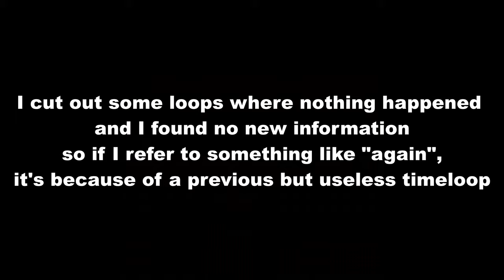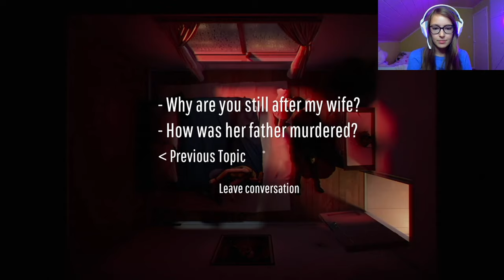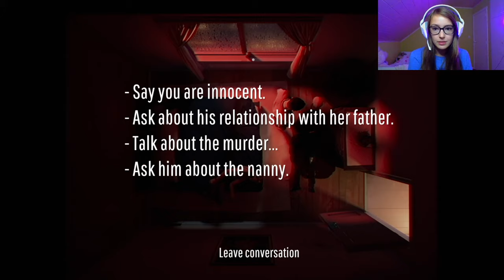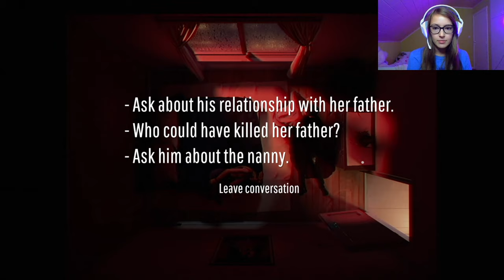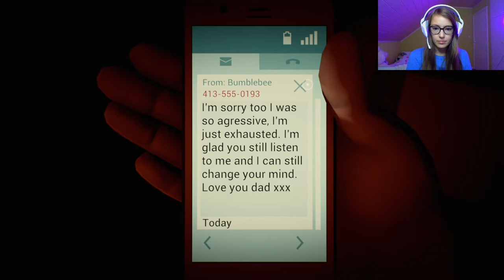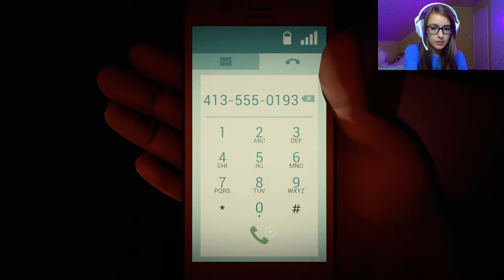He's Somewhat Of A Killer Himself | 12 Minutes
I may be sick, but Willem Dafoe will always give me energy to return! In this episode, we make quite a lot of progress. We find why Wife is innocent, we find out where the watch is and we are able to question the cop/assassin.

Twelve Minutes is a game developed by Luis Antonio and published by Annapurma Interactive. It takes place in an appartment where we have a date with our wife. However, during the date, a person shows up accusing my wife of murder and killing one of us in the process. We are stuck in a time loop and wake up everytime at the beginning of the evening to try again and save ourselves with the knowledge we receive during the 12 minute time loop. The game has the voices of Willem Dafoe, Daisy Ridley and James McAvoy